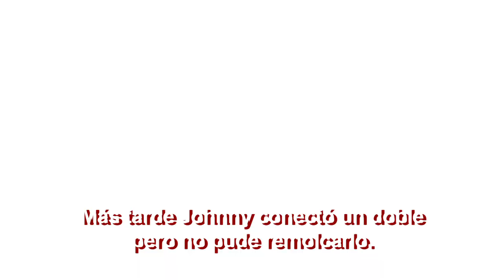Victoria #3 vs Ponce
Amparados en el oportuno bateo de Aaron Bates y en el efectivo pitcheo de Michael Nix y Luis González, Los Criollos de Caguas consiguen su 3er triunfo de la temporada.